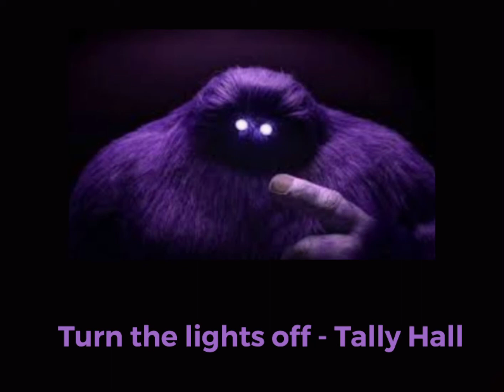Turn the lights off- Tally Hall (S L O W E D)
The music video to this song is like one of those Adult Swim ads that get kids off the Channel